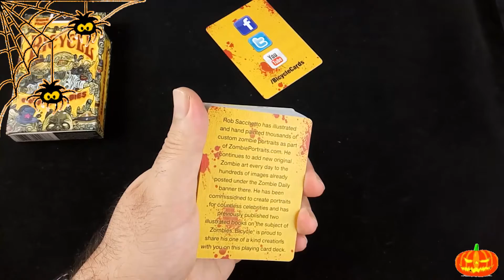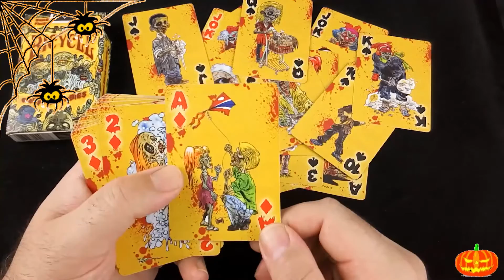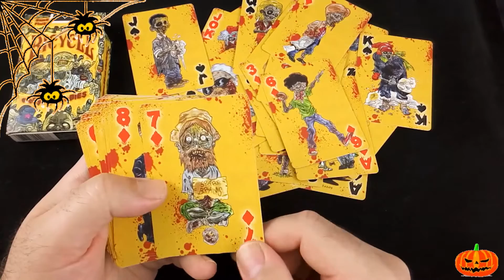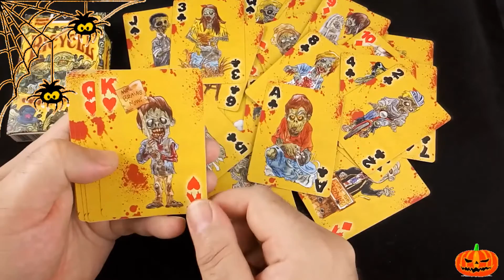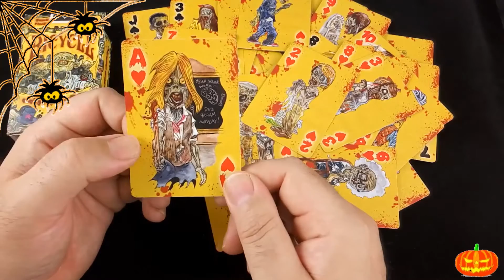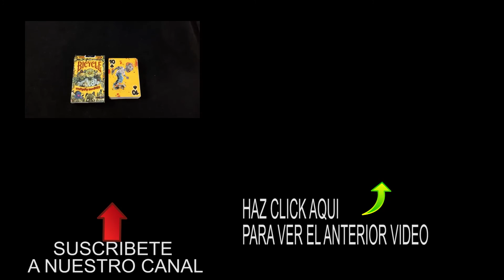Box Bicycle Zombified. bicycle everyday zombie.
El canal MM52CARDS Todo sobre las barajas os trae la baraja Box Bicycle Zombified bicycle everyday zombies. Y FELIZ HALLOWEEN.- Baraja con dibujos de zombies

Magical Mind - mm52cards